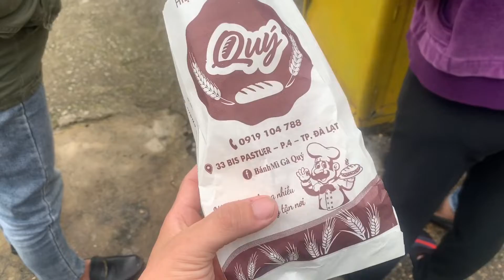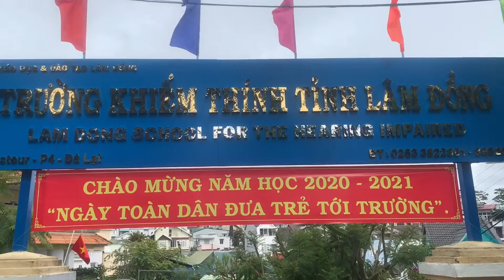Du lich Đa Lạt 2020